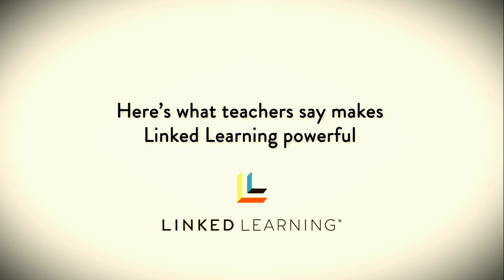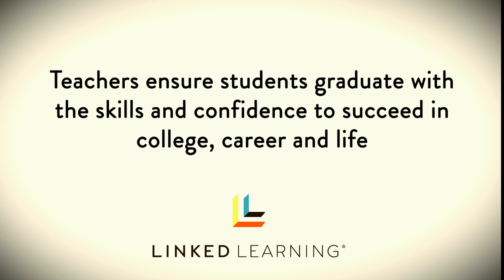Linked Learning Teacher Video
Linked Learning teachers across the state share the impact of Linked Learning and what this approach means to them.